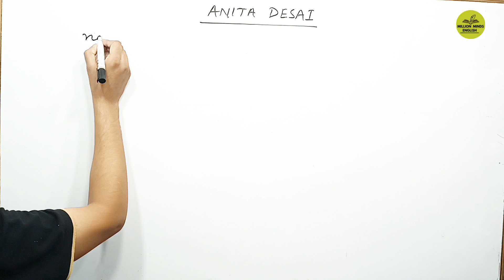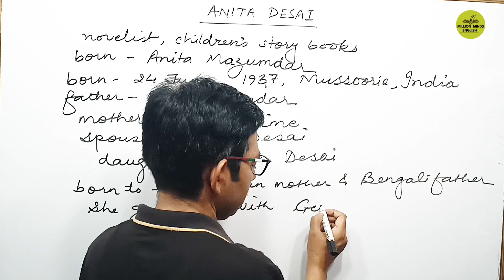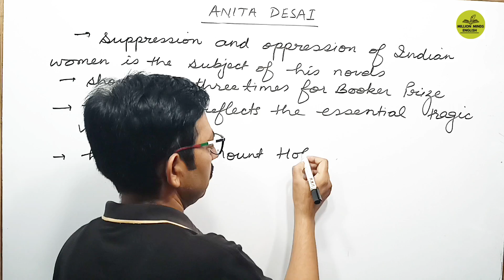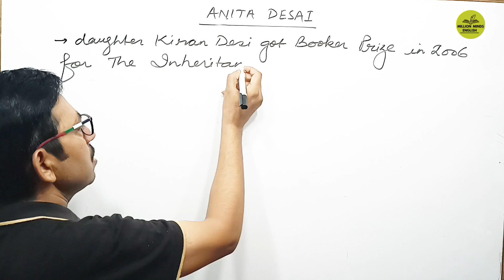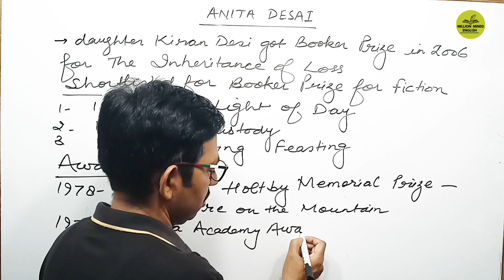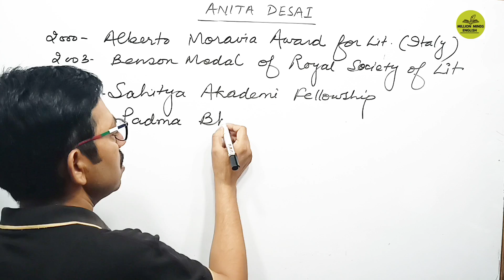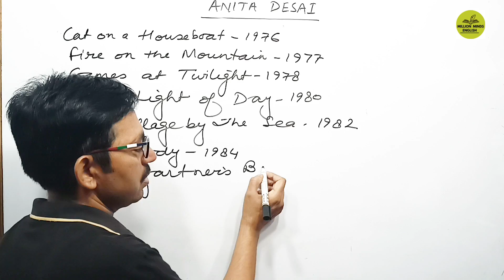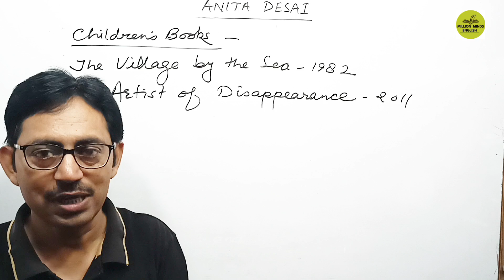Anita Desai Biography and Works || EMRS TGT PGT ENGLISH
This lecture is a part of  EMRS TGT PGT English preparation course. In this lecture we will learn 'Anita Desai Biography and Works .' The medium of the lecture has been kept Hindi especially for easy access to the course.

TS Eliot

Ernest Hemingway

Literary Terms

QUERIES-
Million Minds English  English Vocabulary
English Literature
English Grammar Class
UPTET English
CTET English
UPTGT English
UPPGT English